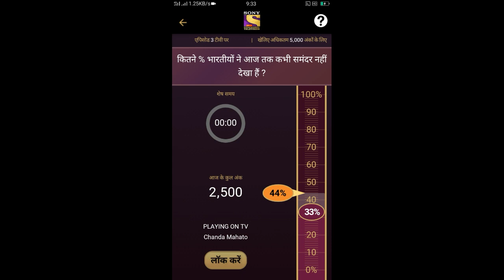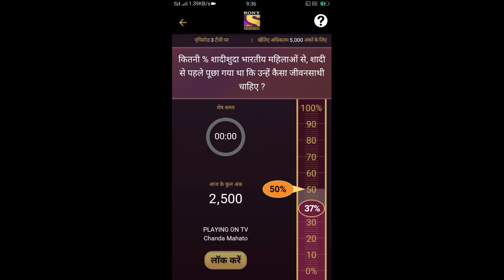how to play das ka Dam IN Sony live App ll and easy to register on das ka Dam ll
hello dost today i will show you how to register in das ka Dam

by aayush k minds